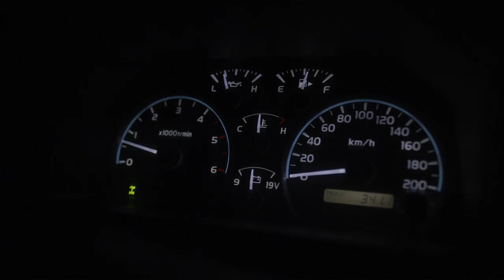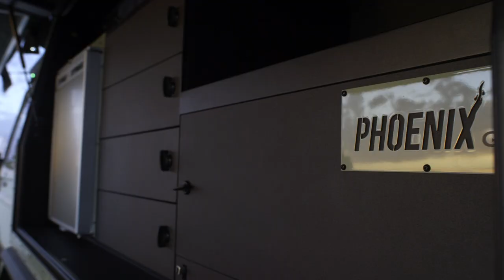Core Off-Road - Phoenix Range of Canopy - Adventure Starts Here.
The Phoenix range of canopies are taking things to another level - We head offroad with our 79 series, Ford Ranger and BT50 to launch our new and very unique range of ute canopies. Join us, Adventure Starts Here.